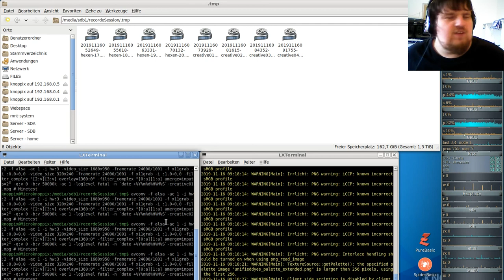Let´s Play Minetest - German-Creative-server ( Minecraft orientiertes Spiel ) #004